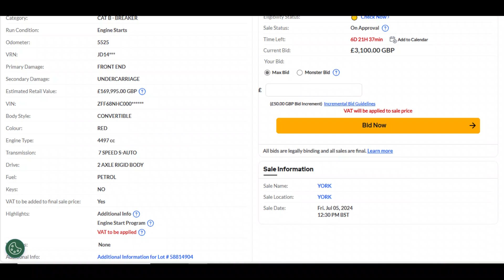Ferrari 458 Spider Damaged